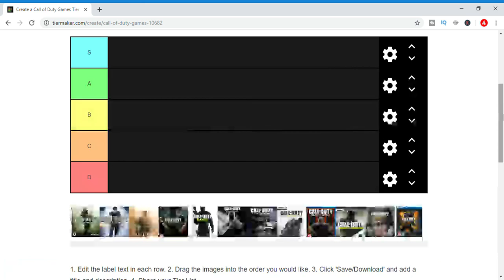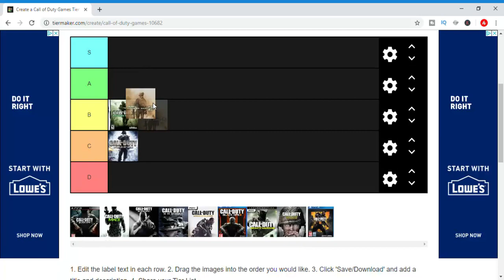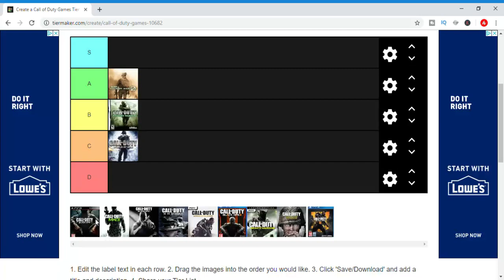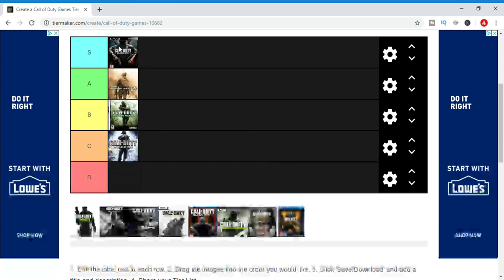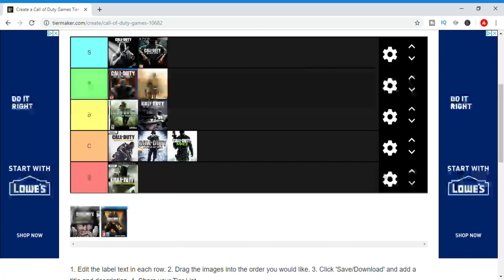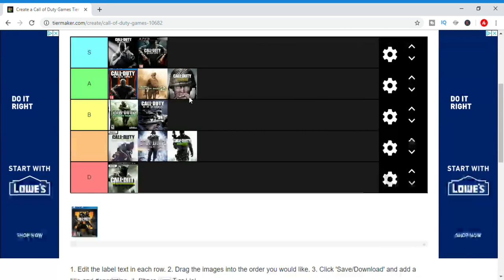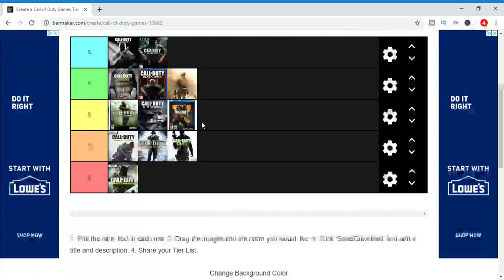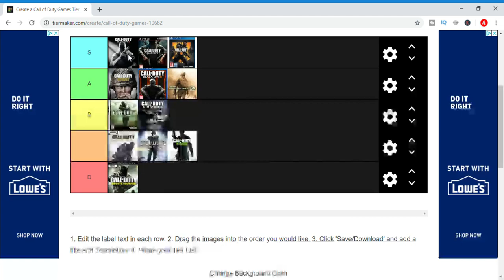RANKING ALL CALL OF DUTY'S BEST TO WORST! Call Of Duty Tier List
Ranking All cod games in order from best to worst. Call of duty tier list!
Proud Member of Ares Clan!

Daily Streams And Videos!

PSN: Aksysus